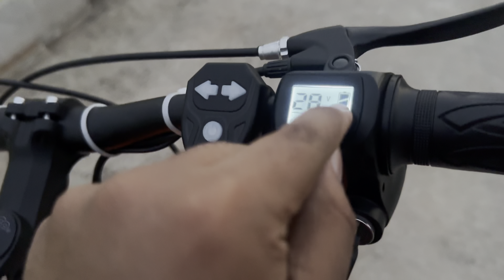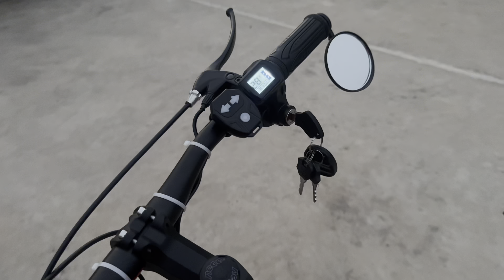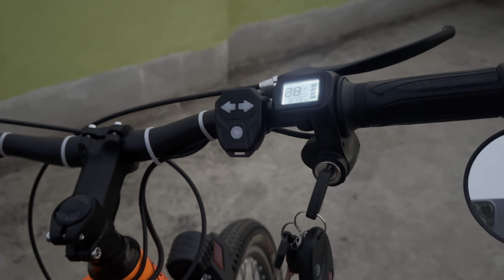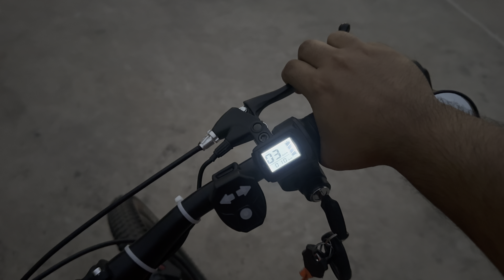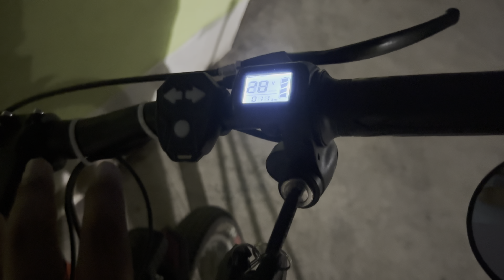| E-Bike Unboxing | Modification & Tuning | Speed Test(Top Speed Check) | Sai Priyojit |